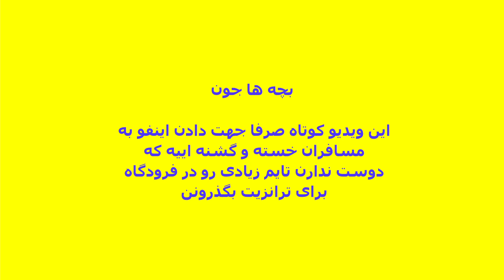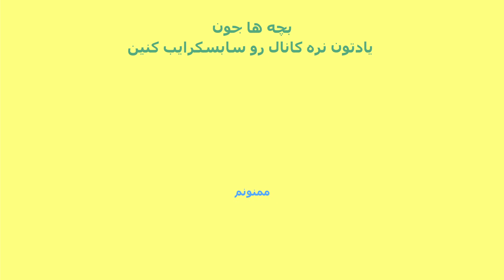ترانزیت پرواز در فرودگاه برگامو شهر میلان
بچه ها  خوشحال میشم که نظرتونو زیر ویدیو برام بنویسین 🙏🏻💞

🌍 به ZeDiba خوش آمدی! 🎥✨
 تجربه‌های جذاب و متنوع از زندگی در آلمان گرفته تا سفر به زیباترین شهرهای اروپا. 🌟
💡 موضوعات کانال :

🇩🇪 زندگی در آلمان: فرهنگ مردم آلمان، روابط اجتماعی و عاشقانه آلمانیها، شوک‌های فرهنگی بین ایرانی‌ها و آلمانی‌ها
✈️ مهاجرت به آلمان: نکات کاربردی درباره مهاجرت، خوبی‌ها و سختی‌ها، اجاره خانه و زندگی در برلین
🏡 تجربه‌های ما از زندگی  روزمره درآلمان : ولاگ‌های زندگی، خرید دوچرخه 🚲، نگهداری حیوانات خانگی 🐾
🥨 آشپزی و نوشیدنی‌های آلمانی: طرز تهیه غذاهای سنتی و نوشیدنی‌های سنتی المان 🍻
📚 تحصیل در آلمان: نکات مهم برای دانشجویان در آلمان و تجربه‌های شخصی ما 🎓
🎨 سفر و هنر: سفر به شهرهای زیبا مثل مادرید، سوویا، والنسیا، پورتو، و لیسبون 🇪🇸🇵🇹 | تجربه‌های هنری و بازدید از موزه‌ها و گالری‌ها
👟 تجربه کفش پابرهنه (برفوت): چرا این سبک را انتخاب کردیم و چطور زندگی‌مان تغییر کرد 🏃‍♂️
🎭 ویدیوهای فان و جذاب: واقعیت‌های جالب و بامزه درباره مردم آلمان و سبک زندگی‌شان 😄
❤️ اگر به مهاجرت به آلمان، زندگی در اروپا، سفرهای اروپایی، یا کشف فرهنگ‌های جدید علاقه داری، با زدیبا همراه شو!
🎯 ویدیوها ترکیبی از تجربه، سرگرمی و اطلاعات کاربردی هستند تا بیشتر از قبل لذت ببری.

🔔  کانال ZeDiba ✨ روسابسکرایب کن 💁🏽‍♀️ زنگوله کناردکمه سابسکرایب و روی All بزار تا هیچ ویدیویی را از دست ندی!